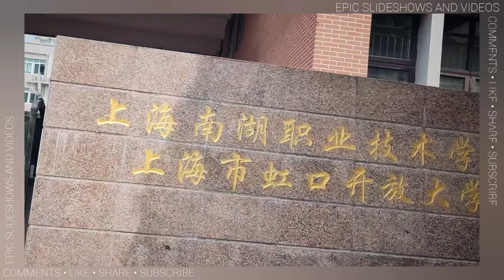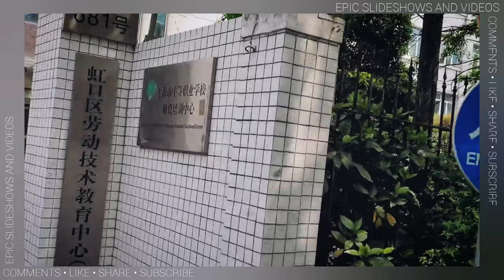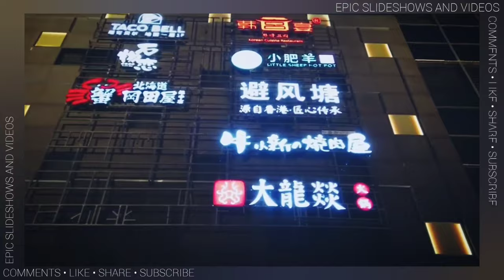CHINA • SHANGHAI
⬇️ More Infos ⬇️

Shanghai - Wikipedia

📍 Shanghai
Shanghai, China

Shanghai, China, Municipality in China

Shanghai | China | Britannica

Shanghai Travel China: Facts, Attractions, City Map, Weather, Tips

Google Map of Shanghai, China - Nations Online Project

Shanghai City, China - Chinasage

Shanghai, China - Google My Maps

Shanghai Facts - 10 Things You Should Know - China Highlights

Where is Shanghai Located, Shanghai's Location in China and ...

Shanghai Facts - Get A General Information about Shanghai